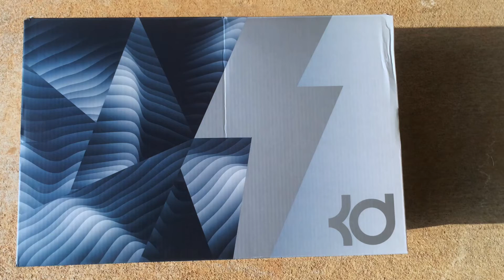"Global Game" KD 7 review with on feet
Songs:
Fredo Santana & Childish Gambino - Riot
Drake - Draft Day